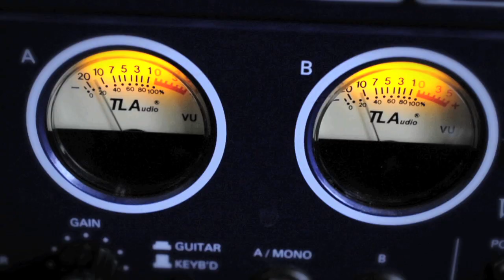Composer Interview - ProofSound (with Trailer Music World)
(Your home of epic music)

Trailer Music is growing bigger and bigger. The world starts to realize how great and powerful this music is. Our aim is to spread the word  but there is not only the music itself, there is also the force behind it. We started to be directly in contact with the creators and wanted to find out what story hides behind this awesomeness. So from time to time we intervew composers and let them give a insight in their labs.

Starting with ProofSound, a production music company based in Copenhagen, specializing in high-end quality music for trailers and film advertising. Founded by composers Michele Brustia and Paul Bjoerling in 2008, Proofsound quickly became recognizable in the music industry because of their unique blend of sounds and composition. Their versatile music catalogue includes dramatic /emotional pieces as well as hybrid orchestral rock, electronica and big epic choir scores that will knock you off your feet!
Proofsound are currently composing and expanding their catalogue in the trailer music genre. Their music is placed amongst some of the best production music libraries worldwide.